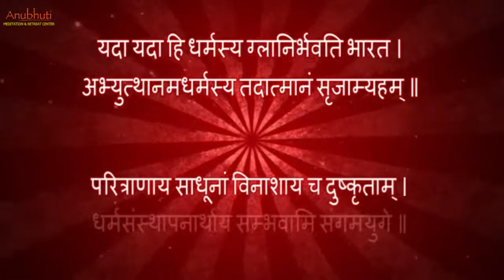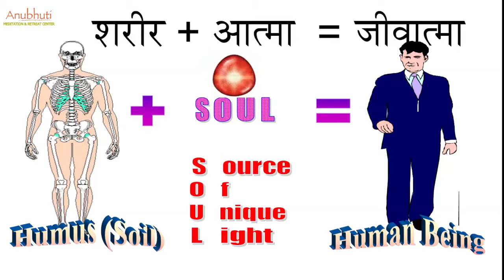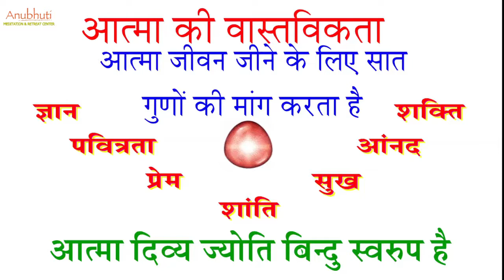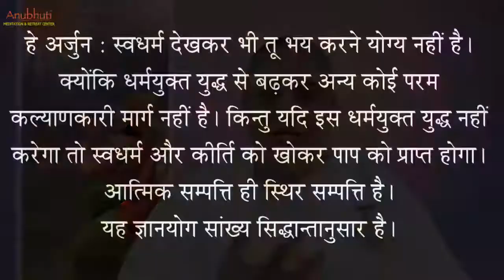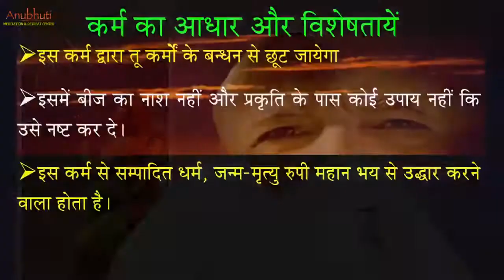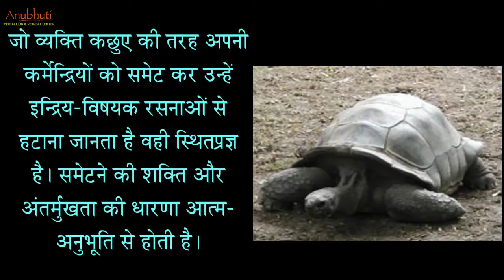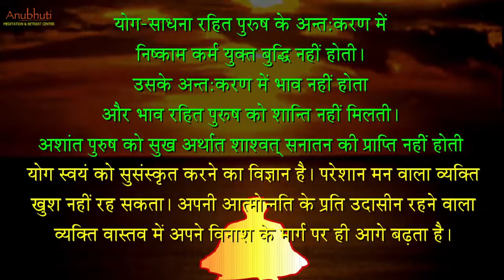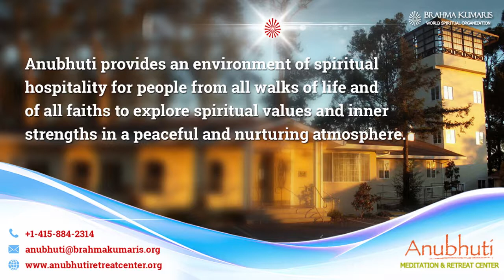Day - 3 | जीवन का आधार - गीता का सार | Foundation of life - Essence of Geeta | by BK Ushadidi